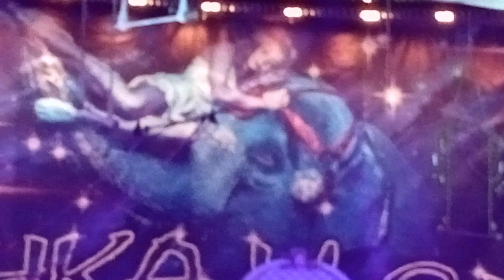и снова цирк